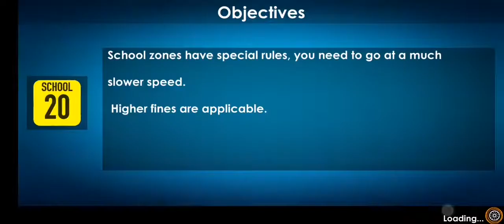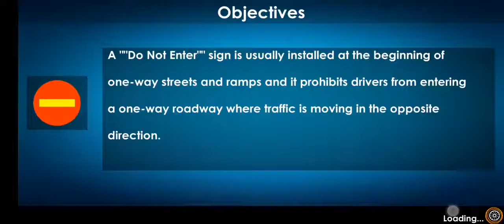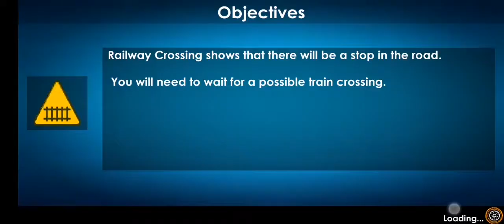Car Driving School 2020: Real Driving Academy Test /car or train best gameplay for mobile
25 different vehicles to drive
3 different types of controls i.e. Button, Tilt and Steering

Download for free the best “Car Driving School Game 2020: Real Driving Academy Test” among all other free car games. We’d appreciate to hear your suggestions and comments. Please don’t forget to rate us.